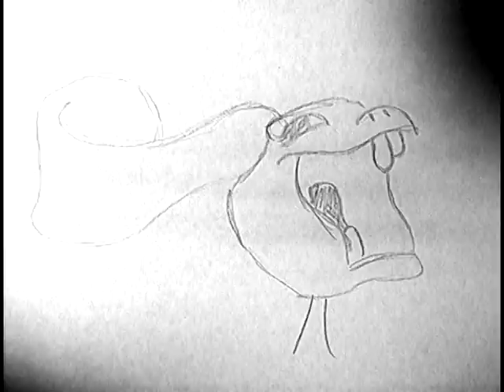Wave Cycle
Witness as our little bunny friend braves the winds of justice!!